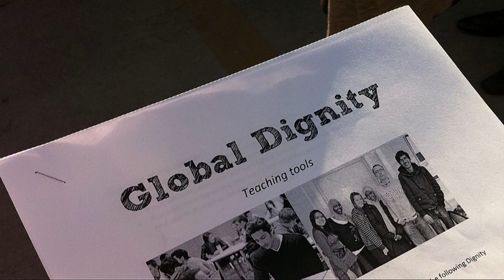How to ignite and empower children: Soulaima Gourani at TEDxCopenhagen 2012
Soulaima Gourani has always been ambitious, but nobody expected that she would go far in life. In fourth grade her teacher even said that she should lower her ambitions since she was a girl, had dark skin and was called Soulaima.

She found ways of overcoming these "challenges" and realised that her emotional and social skills were in high demand. According to her a greater focus on these "soft" qualities is needed in our schools to ensure the future happiness and success of our children.